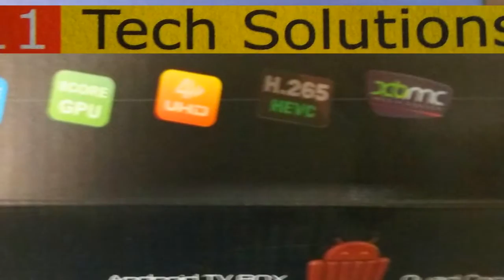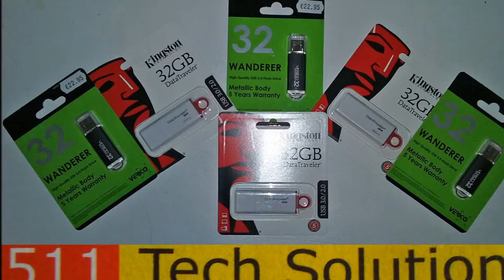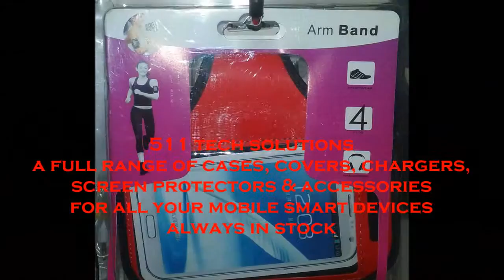511 Tech Solutions Services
511 Tech Solutions offers a range of technical services including iPhone, iPad, Android SmartPhone and Tablet repairs. Laptop, Mac, Desktop repairs, upgrades, virus removal and Data recovery.